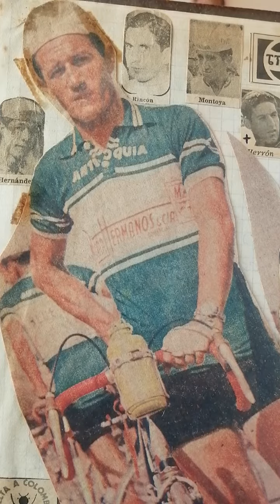Ramón Hoyos Vallejo y sus historias, Campeon de la 3 ed de la vuelta a Colombia en bicicleta1953